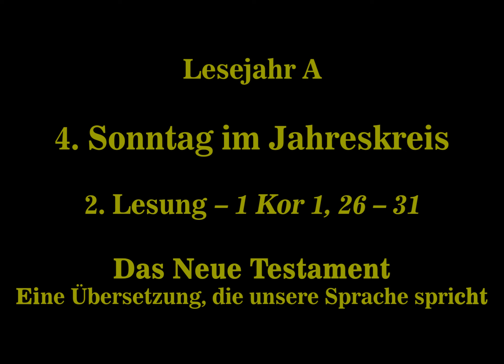A – 4. Sonntag im Jahreskreis – 2. Lesung – von Albert Kammermayer (Übersetzung)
1. Korintherbrief, Kapitel 1, Verse 26 bis 31 aus Das Neue Testament. Eine Übersetzung, die unsere Sprache spricht.
Zur Vorbereitung für Lektoren, zum Reinhören in die Heilige Schrift.

(Für die Aufnahme wurde die Ausgabe Rom (Italien): (ohne Verlagsangabe) 2008. Tipolito: Istituto Salesiano Pio XI. Giugno 2008 benutzt.)